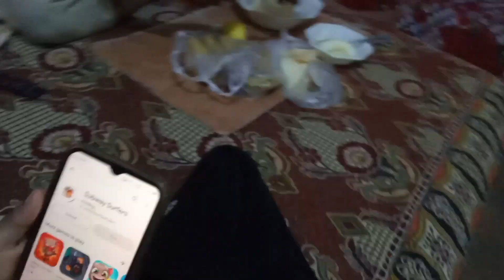Last mein Larai ho gai🥺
Assalamualaikum
Aj to vlog bohot pyara BANA hai magar last pe larai ho gai hum dono ki vlog end karne pe zarur dekhna
Must watch today vlog